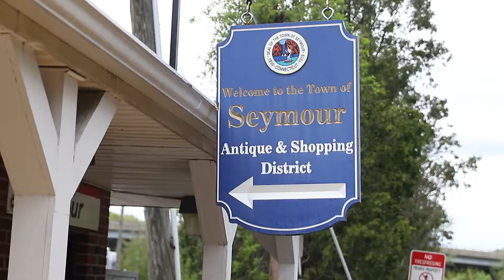Red in a Blue State: Themis Klarides Trailer